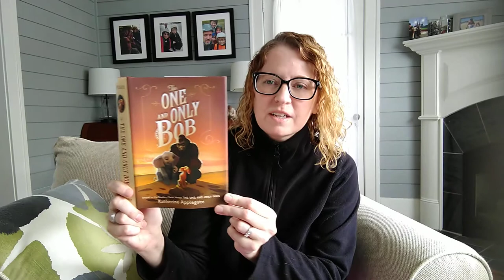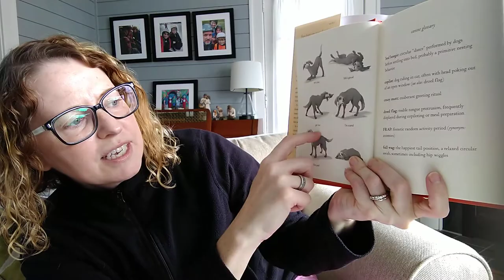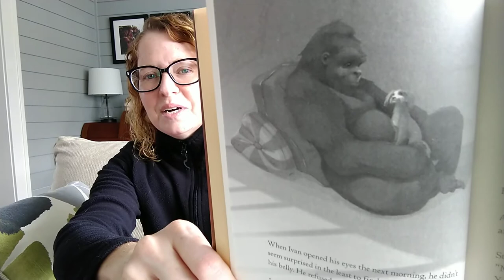The One and Only Bob, video 1 | read-aloud storytime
Read-aloud storytime with children's librarian. The One and Only Bob, by Katherine Applegate; sequel to The One and Only Ivan.

Elementary school librarian Mrs. Laura Demers reads The One and Only Bob, intended for her third grade class but can be enjoyed by all!

Children's librarian reads The One and Only Bob, sequel to The One and Only Ivan, both by Katherine Applegate. Children's book read-aloud from school librarian for her students.